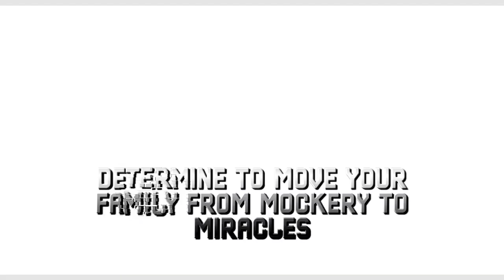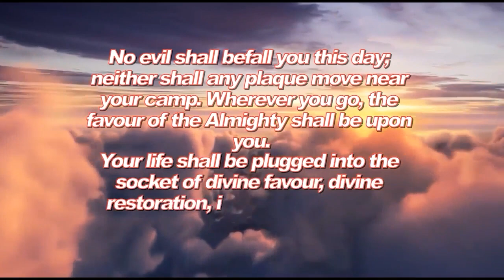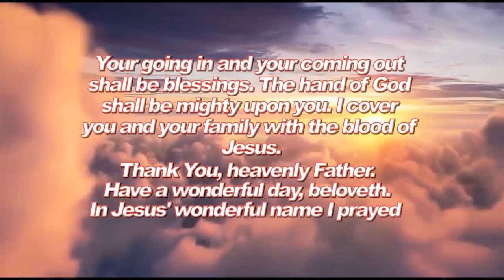MFM Television HD - Morning Charge Today_29072023